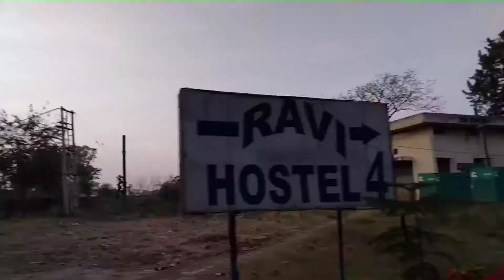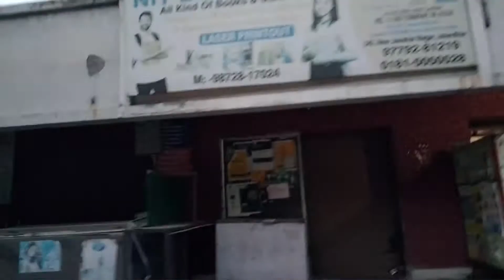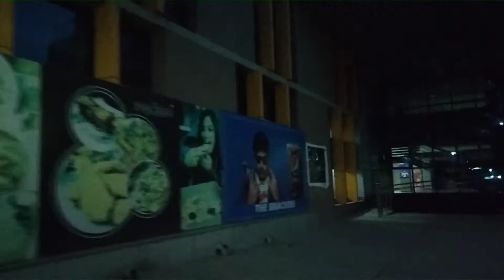NIT Jalandhar campus virtual walk 🎧 🔥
NIT Jalandhar campus tour cum virtual walk • Walk with me• Use headphones 🎧• Watch till the end for better understanding

LOVE LIKE ! COMMENT HIKE ! SHARE NIKE !

Timecode-

00.00 Intro

02.45 enjoy the whole video

03.25 Relax

05.45 chill

12.45 here we are

Love 💕
Zaved Ansari